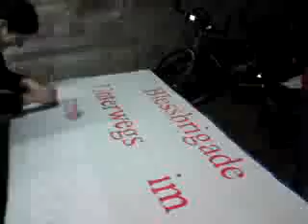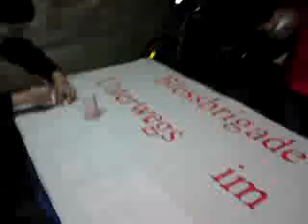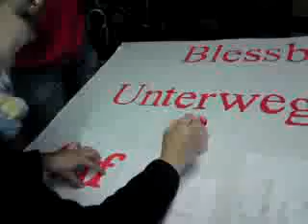blessbrigade malt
1.FCK fanclub blessbrigade bruchweiler bärenbach malt banner für in den bus